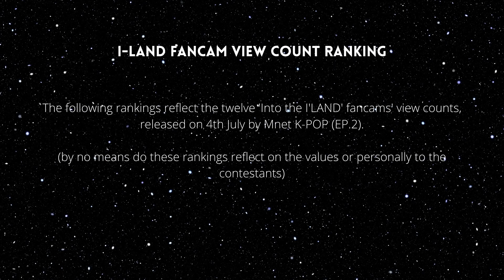I-LAND 'Into the I-Land' Fancam View Count Ranking (EP.2)